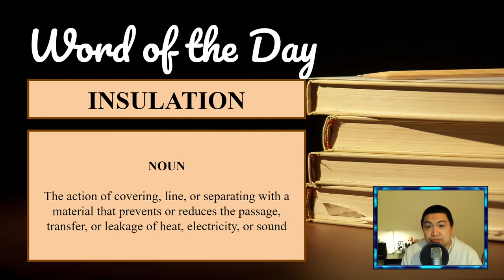Discovery Day Program Show 2021-10-26